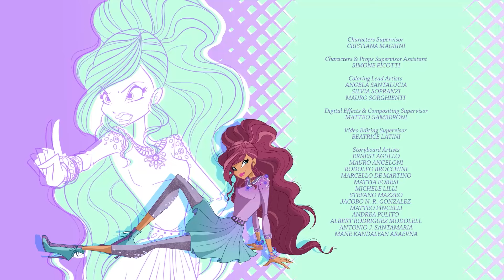World of Winx | PORTUGUÊS | T1 Episódio 9 | Sonhos Despedaçados | EPISÓDIO COMPLETO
Em Londres, uma jovem pianist chamada Madelyne desapareceu. As Winx fingem ser cuidadoras de cães, encarregadas dos cãezinhos da família de Madelyne, e ganhama cesso à casa para poderem investigar. Felizmente, as Winx conseguem achar a menina e levá-la de volta para seus pais, sã e salva. No entanto, este ato heroic chama a atenção da Rainha, que fica furiosa porque um jovem talent escapou por entre seus dedos. Ela decide eliminar as seis fadas de uma vez por todas.

Assista a todos os episódios completos do World of Winx!